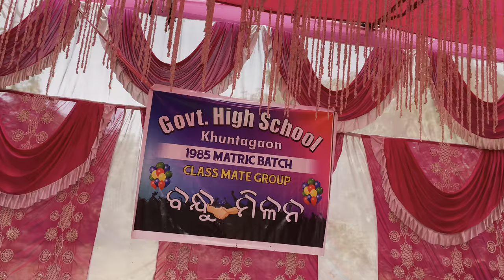Thanda Dina ରେ surprise|| reunion ରେ masti||TSP ଓଡିଆ vlog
Keep safe

Odisha people love you from TSP ଓଡିଆ

use
" of purposes such as criticism, comment, news